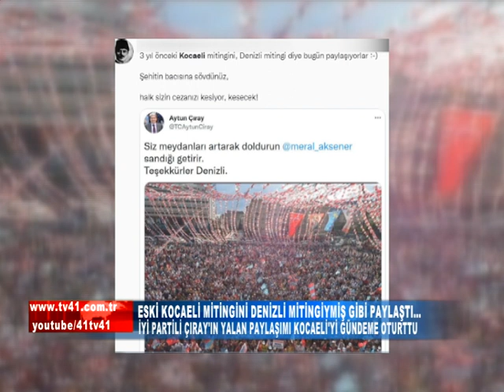İYİ PARTİLİ ÇIRAY'IN YALAN PAYLAŞIMI KOCAELİ'Yİ GÜNDEME OTURTTU